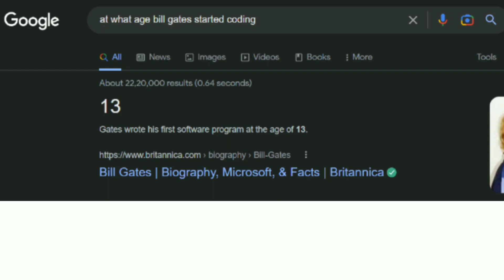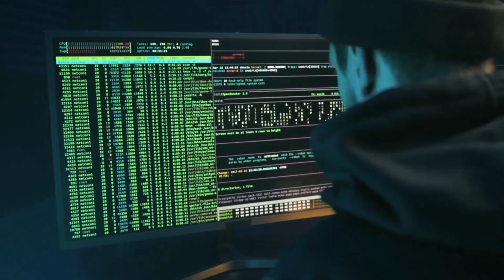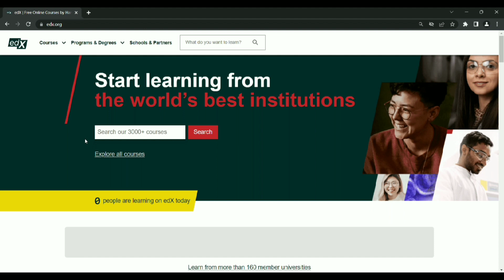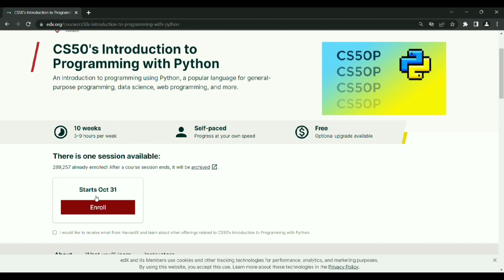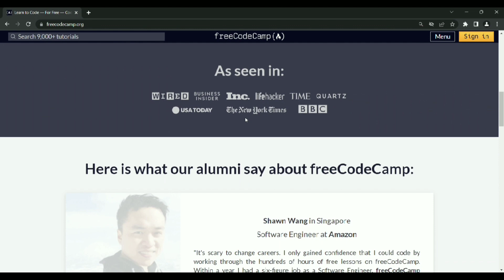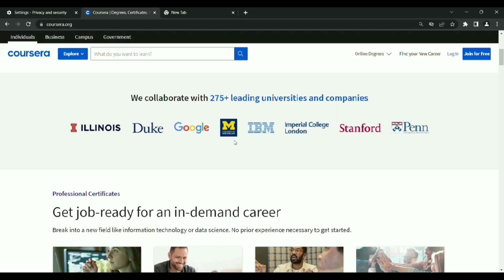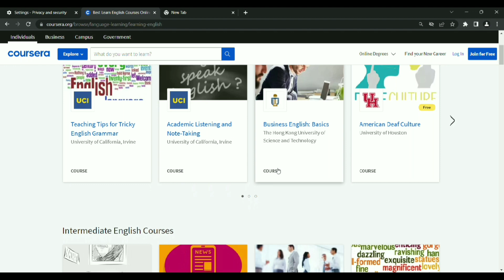Top 3 Websites To Learn Coding For Free With Certificate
3 Best Sites to Learn Coding From Scratch

If You Want To Learn Coding For Free With Certificate Then Use These 3 Best Websites . Experts from top universities like Harvard and Stanford will teach you coding programming for free on this website. On these websites you can also learn Data Science , Business ,Healthcare
AI and Machine Learning English and other languages  and various Popular skills. like
Python
Computer Science
SQL
Information Technology
Java
Microsoft Excel
Data Science
Language Learning
Health
Excel Marketing Analytics
Personal Development Physical Science and Engineering
Social Sciences
Data Analytics
Arts and Humanities
Power BI
Math and Logic
Artificial Intelligence
Statistics
and various subjects.

Use these 3 websites to increase your knowladge

1. edX.org

If you’re a big fan of formal education, edX might be the best site to learn coding. It offers programming and computer science courses from the most reputable universities in the world. Learn about the newest technologies and coding languages from Harvard and MIT lectures. Practice everything you learn through quizzes, tests, and virtual environments. You can study at your own pace without worrying about subscriptions because edX is free .

2. freeCodeCamp

Like the name suggests, freeCodeCamp is a learning platform with free programming courses. If you’re just starting out and not yet sure what coding languages to focus on, freeCodeCamp is a good start.

3. Coursera

Coursera is another great place to start if you want to test the waters without spending any money. You’ll find a wide range of free programming courses and many of them are taught by professors from renowned universities like Stanford, Harvard, and Yale.

3 Best Sites To Learn Coding For Free With certificate | Learn From Experts | Don't Miss Opportunity

How to Start Coding? Learn Programming for Beginners
How to Learn Coding for Beginners [ Sharing My Experience ]
FASTEST Way to Learn Coding and ACTUALLY Get a Job
How to Start Coding | Programming for Beginners | Learn Coding
How to Learn To Code From Zero and Get a Coding Job
What is Coding? How to Learn as Beginner? 2022
How I would learn to code (If I could start over) | Microsoft Software Engineer | Coding Roadmap
One Effective Trick to Learn Coding Fast
C Language Tutorial for Beginners (with Notes & Practice Questions)
java  Tutorial for Beginners (with Notes & Practice Questions)
python Tutorial for Beginners (with Notes & Practice Questions)
HTML Tutorial for Beginners (with Notes & Practice Questions)
Which Programming Languages Do HACKERS Use & Why ?
Python Tutorial For Beginners In Hindi (With Notes)
Watch this before you start Coding! | 10 Tips for Coders
How To Start Ethical Hacking With Android - [Hindi]
Which Programming Language Should You Learn First?
Learn coding in 3 months, step by step coding roadmap | How to learn to code for absolute beginners?
FACEBOOK Software Engineer Reveals the BEST Way to Learn to Code